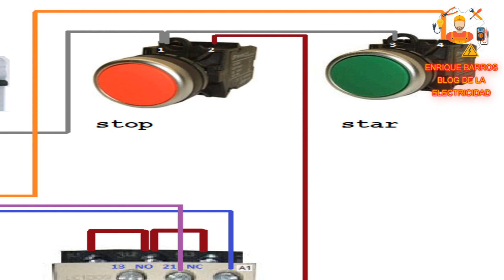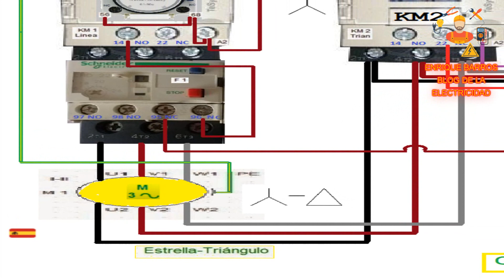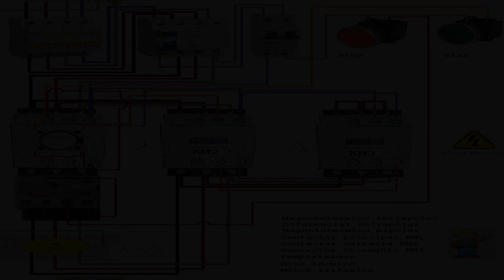Conexión estrella triangulo